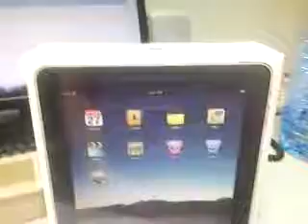neues Spielzeug ausgepackt .mp4